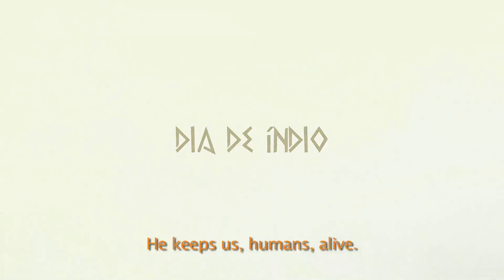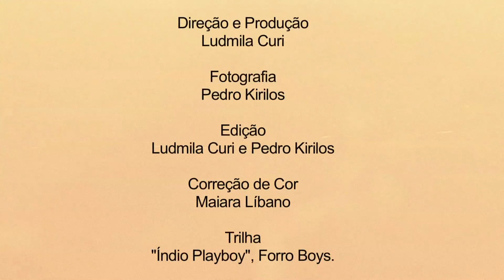Dia de índio | Indigenous People's Day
Dia do Índio na aldeia ingarikó localizada no extremo norte da terra indígena Raposa Serra do Sol, em Roraima.

A reflection on Indigenous People’s Day, celebrated every April 19th in the Brazilian state of Roraima, near the country’s borders with Guyana and Venezuela. The film documents the Ingarikós, a remote tribe that can only be reached via small aircraft.

DIA DE ÍNDIO
Direção e produção: Ludmila Curi
Fotografia: Pedro Kirilos
Edição: Ludmila Curi e Pedro Kirilos
Correção de cor: Maiara Líbano
Edição de som: Gabriel Muzak